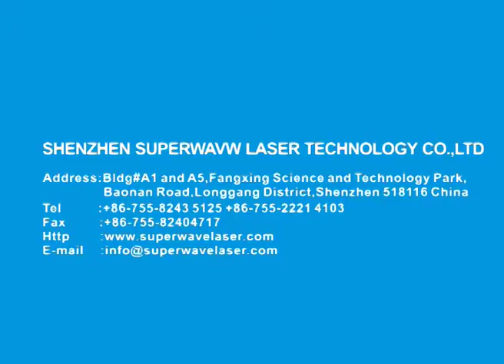3D rotary laser marking.mp4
Three-dimensional dynamic fiber laser marking machine using high-energy density of the laser on the workpiece for local irradiation,So that the surface material vaporized or through chemical reactions lead to color changes, leaving a permanent mark.With the first-class marking technology, it can work on sculptured surface without defocus. Configured with specialized 3D vibrating mirror, the 3D dynamic laser marking can control the software and hardware, and the laser beam can mark on arbitrary 3D sculptured surface.